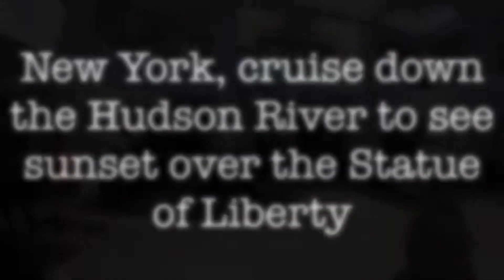Gopro session 4 New York cruise down the Hudson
Cruise down the Hudson River to the Statue of Liberty